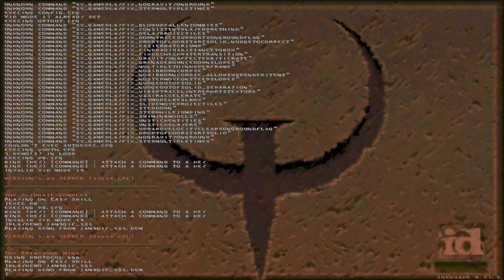Quake - Easy 100% of jam9_giftmacher by Justin 'optic' Fleck in 5:25 (table filler)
--Downloads--

Runner  : Optic

Map     : jam9_giftmacher - The Brimstone Mine
Skill   : Easy 100%
Secrets : 7/7
Kills   : 78/78
Time    : 5:25
Date    : 1/24/2022

Tablefiller